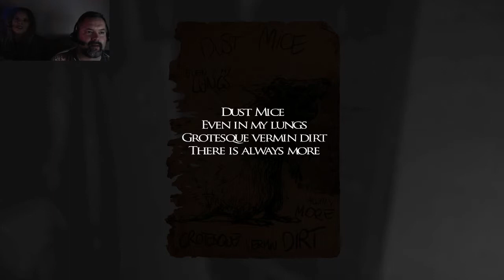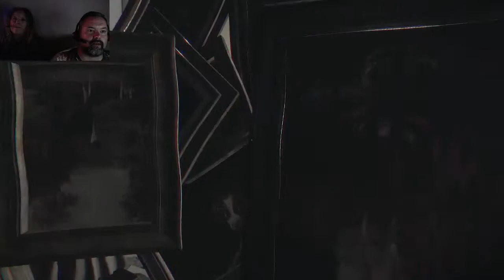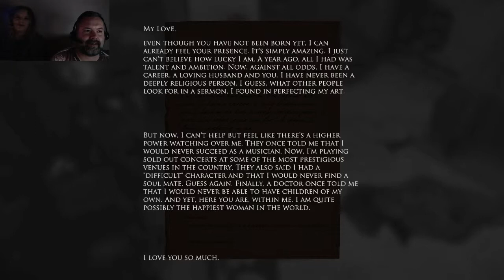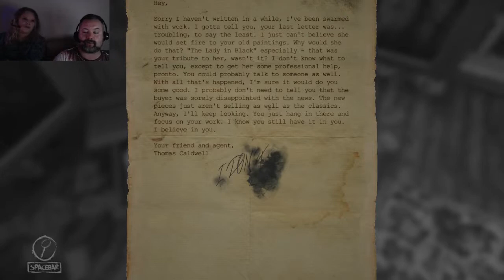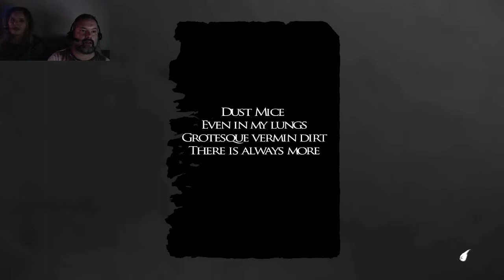Layers Of Fear Walkthru 3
We continue our adventure after falling through the floor!